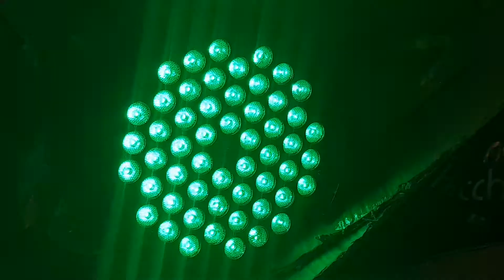Par Light multicolour fluora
FLUORA LED